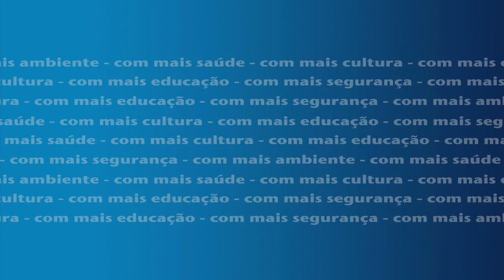Pilar Sousa Lara Apoia Movimento VIVA CASCAIS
"Cascais é um concelho que oferece experiências únicas. Para que assim continue eu apoio o movimento Viva Cascais"